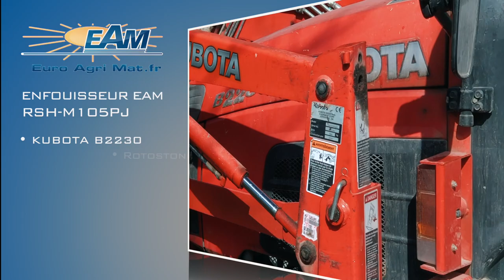Refaire une pelouse avec un enfouisseur EAM MASSANO RSH-M105Pj et KUBOTA B2230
Refaire une pelouse en un seul passage c'est possible avec les enfouisseurs MASSANO EuroAgriMat , il ne reste plus qu'à semer le gazon  ;)   . (option semoir à gazon disponible sur demande)
La gamme RSH-M est spécialement conçue pour les micro tracteurs.
Le RSH-M105PJ convient parfaitement à un tracteur de 20cv et plus comme le KUBOTA B2230.

Plus d'infos sur euroagrimat.fr

Euro Agri Mat S.A.S
627 chemin de moricelly
84300 CAVAILLON Fr
         euroagrimat.fr